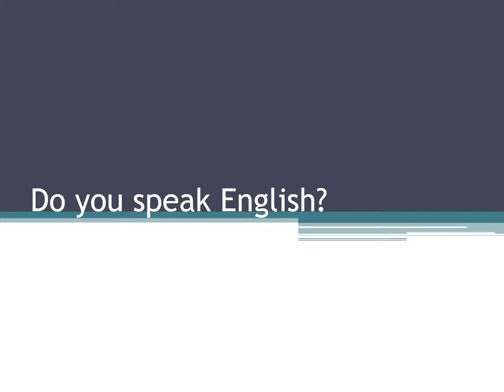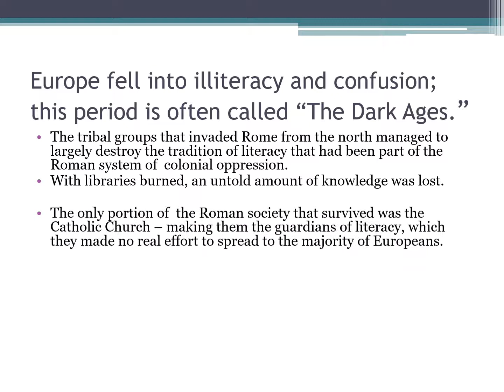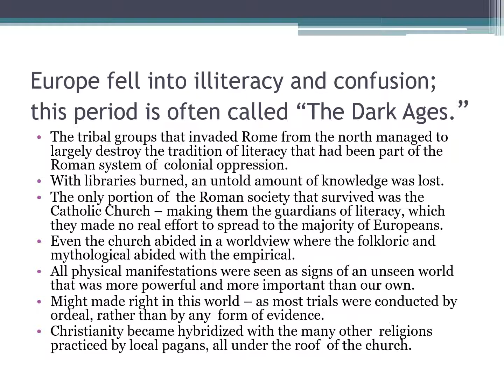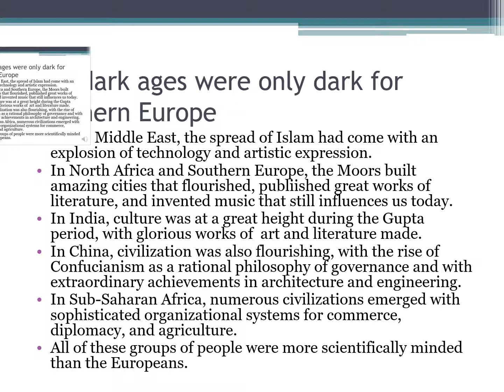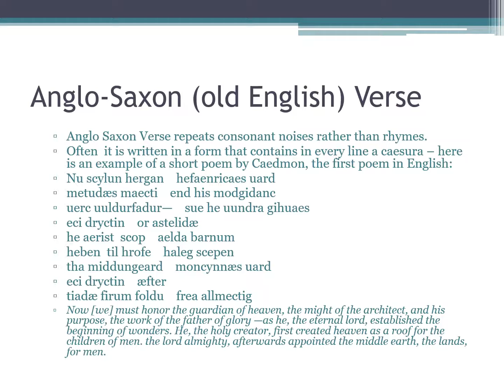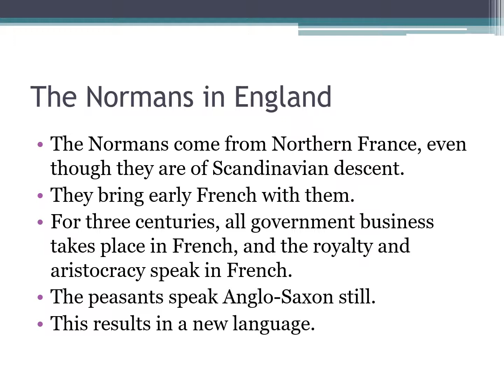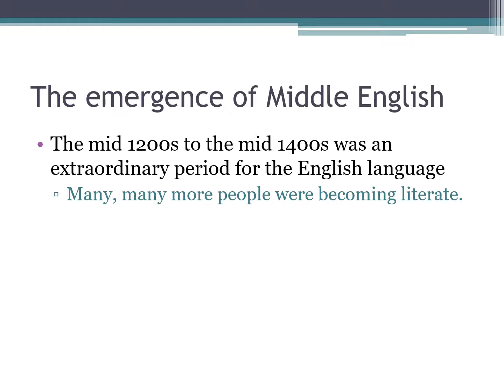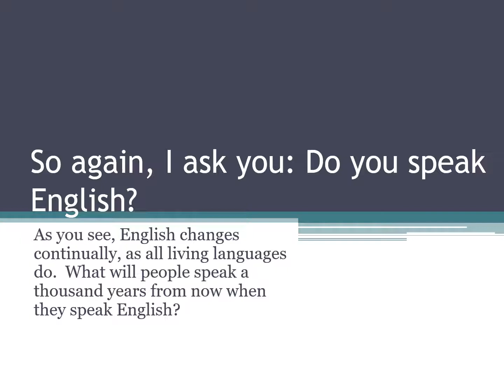do you speak English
Watch this video before the others for English 231